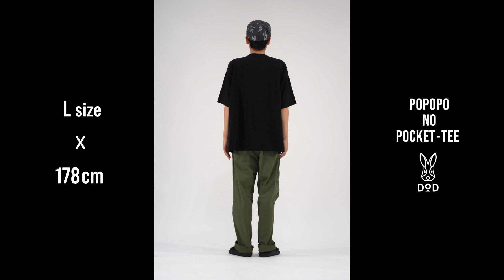新ポケットTシャツ、ポポポノポケティーM/L【着用イメージ】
そのポケット使ってる？ド定番を再考し、少しだけ便利になった新ポケットTシャツ。
（型番：AP1-875-WH  AP1-876-WH  AP1-875-BK  AP1-876-BK）